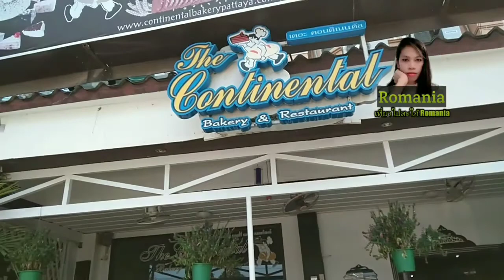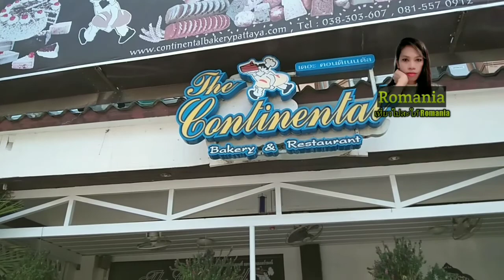น้ำใจชาวพัทยา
คลิปนี้เป็นคลิปดีๆที่ชาวพัทยา ผู้ประกอบการ ร้าน The continental breakfast ช่วยเหลือ ผู้คนช่วยผู้ประสบความทุกข์จาก ไวรัส covid 19 ค่ะ